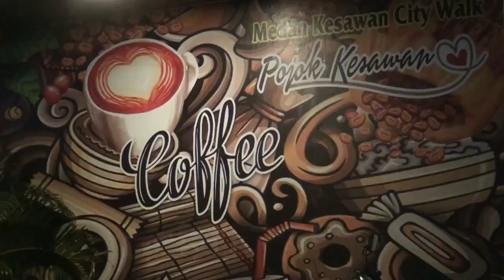Detik Detik Evakuasi Korban longsor di Jalur Medan – Berastagi | 23-10-21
Kab Deli serdang, Sumatera utara - Bencana longsor ini, terjadi di jalan jamin ginting, desa lau kaban, yang tidak jauh dari kawasan pdam tirtanadi sibolangit, Pada Sabtu 23-10-21 malam tadi.

Akibatnya, jalur utama yang menghubungkan medan dengan kabupaten karo tersebut ditutup sementara karena material longsor menutupi badan jalan.

Sementara hingga malam tadi, tim gabungan TNI, Polri, BPBD dan masyarakat sedang berupaya membersihkan longsor yang menutupi badan jalan medan ke kabupaten karo.

Deli Serdang Regency, North Sumatra - This landslide disaster occurred on Jalan Jamin Ginting, Lau Kaban Village, which is not far from the Tirtanadi Sibolangit Dam area, on Saturday 23-10-21 last night. As a result, the main route connecting Medan with Karo Regency was temporarily closed due to landslides covering the road

Meanwhile, until last night, a joint team of the TNI, Polri, BPBD and the community was trying to clean up the landslide covering the road